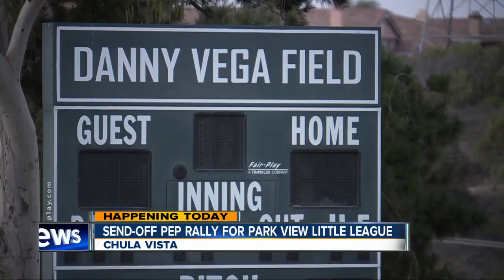Chula Vista Little League squad getting a send-off before regionals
A rally is being held for Park View Little League as they head to San Bernardino to continue their quest to get to the Little League World Series.